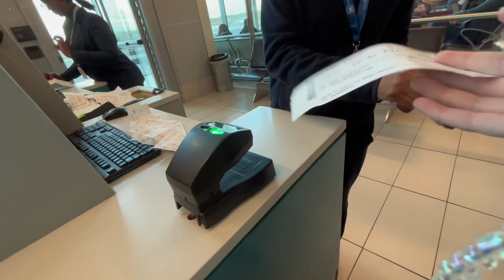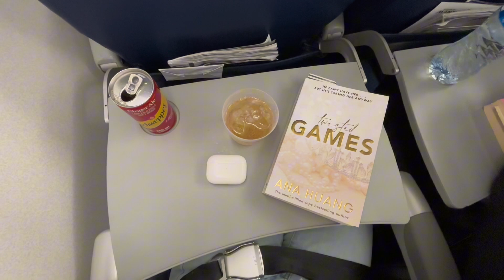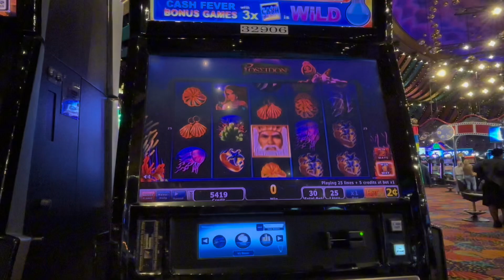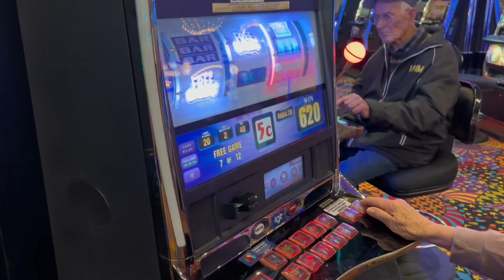Travel Vlog | 5 days in Joburg + seeing family & friends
Hey guys!

Here’s another vlog except it’s travel edition! I’m flying to Joburg to see some family and you’re coming along with me.
I hope you enjoy and I’ll see you next Friday :)